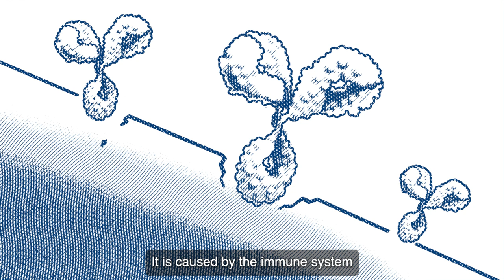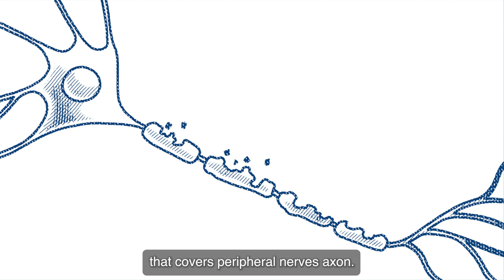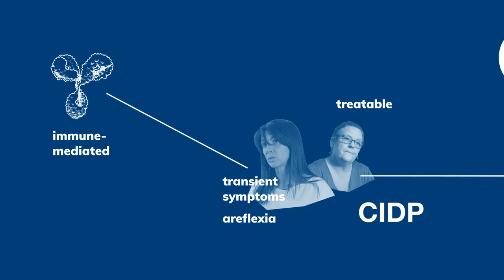CIDP Chronic Inflammatory Demyelinating Polyneuropathy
In this fourth part, the participants introduce us to an overview of CIDP (Chronic Inflammatory Demyelinating Polyneuropathy) and Guillain-Barré syndrome. Experts give us an insight into typical clinical symptoms and the red flags.

    - Jean-Philippe PLANÇON, France (Patient testimony)
    - Dr. Tanya STOJKOVIC, France (Clinician)
    - Daniela MITCOV, Romania (Patient testimony)
    - Prof. David ADAMS, France (Clinician)
    - Prof. Sabrina SACCONI, France (Clinician)